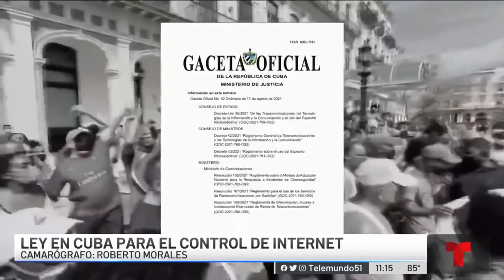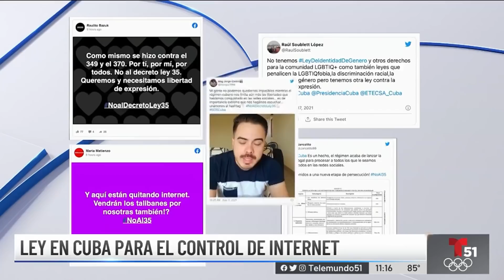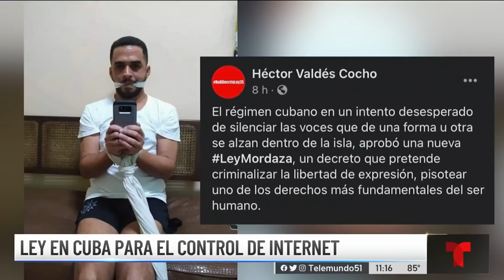Ley en Cuba para censura en internet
El régimen castrista publicó el Decreto Ley 35 en el que restringen la libertad de expresión en internet para los cubanos.